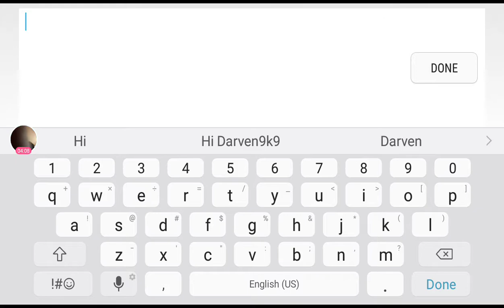Lords Mobile part 1